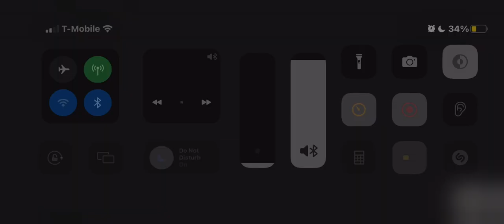CBS Television Network/CBS Television Distribution (x2, 1961/2007) #12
Taken from today’s MeTV rerun of Gunsmoke. This came from 28th episode of Season 6. Season 7 tomorrow and I’ll take care of the rest on my own (unless MeTV airs a thanksgiving episode of Gunsmoke tomorrow).